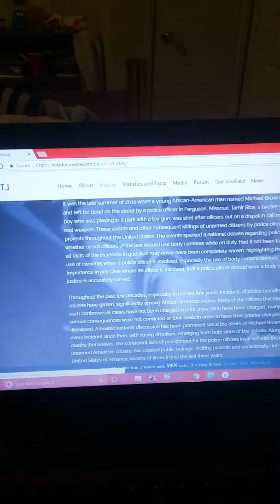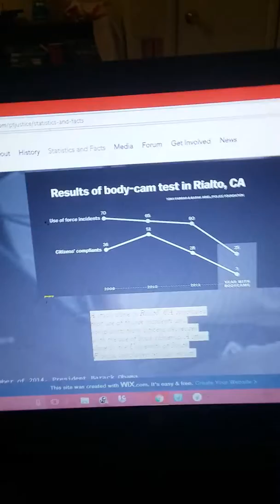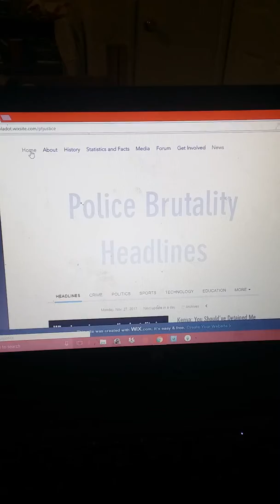Progression Towards Justice English 102